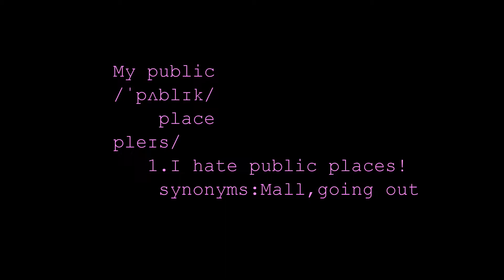I hate public Places!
About Me:
My name is graysbygrace and I am student,blogger and now wanting to become a
fashion illustrator and animator.

CATCH ME EVERY SUNDAY HERE!

Nationality: Namibian
Age: 21
hobbies: blogging, illustration,digital painting, reading Magazines,filming(shorts)
Occupation: Student at Univeristy of Namibia

If you're a company interested in working with me/collaborating on a video